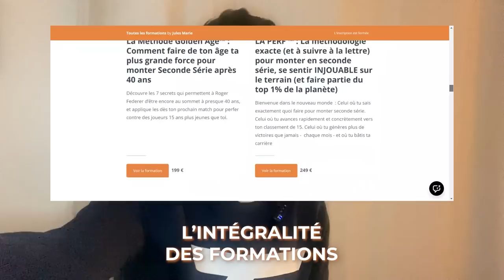Je joue en DOUBLE avec le 80e joueur MONDIAL 😮 (Match Equipes + 1/2 finale UTR Montrouge)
☝️ BLACK FRIDAY : -70% sur toutes mes formations☝️

0:00 Introduction
0:47 Clinic avec les enfants du club
1:06 Rencontre avec trois jeunes Breakers (Oscar, Romain et Naël l'instagrameur)
1:49 Briefing d'avant-match
2:25 Premier match par équipe (contre Heyman)
6:47 Debriefing
7:57 Le double par équipe (avec Jebavý... contre Lenz/Vankan)
10:58 Debriefing
11:36 En route pour l'UTR de Montrouge
11:52 Mon 5e match à l'UTR de Montrouge (contre Deschamps)
17:02 : Debriefing
18:35 : 70% sur toutes mes formations pour le BLACK FRIDAY